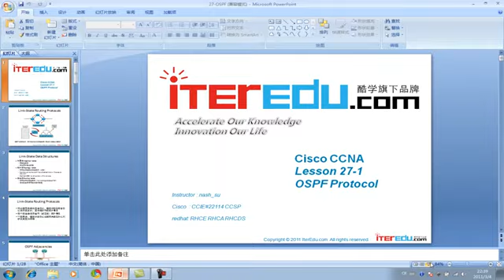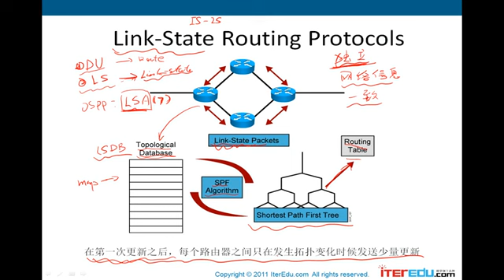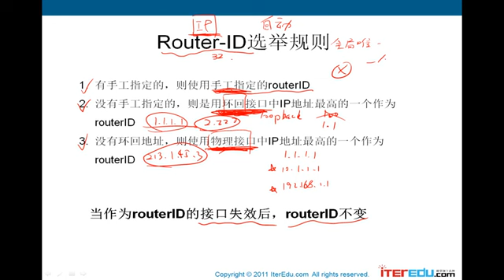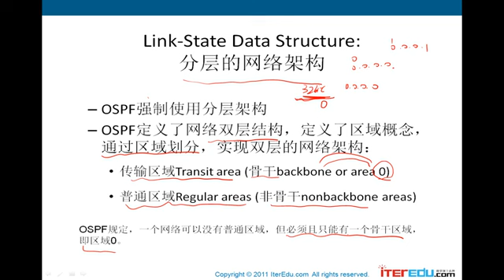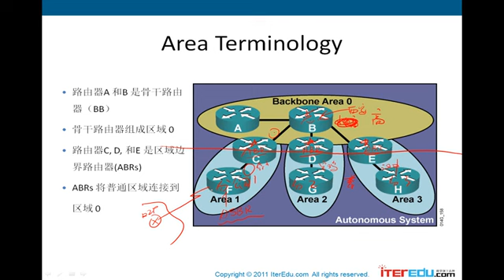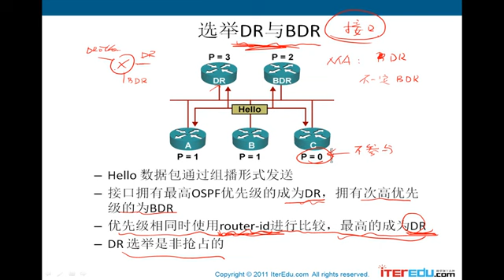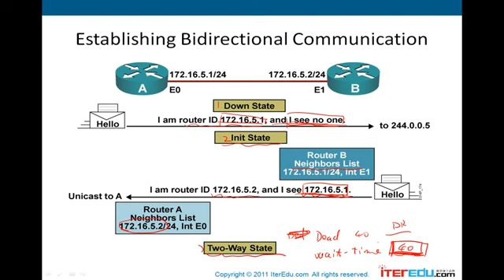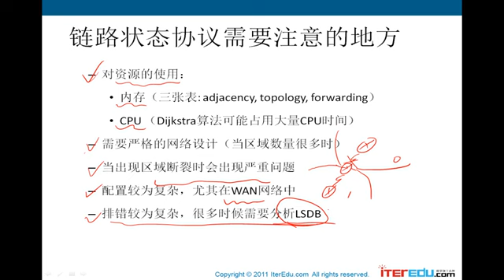7 OSPF协议 1